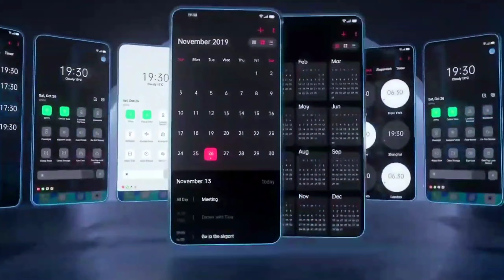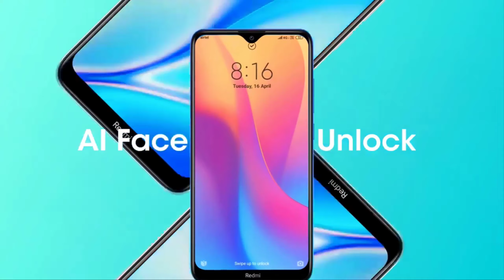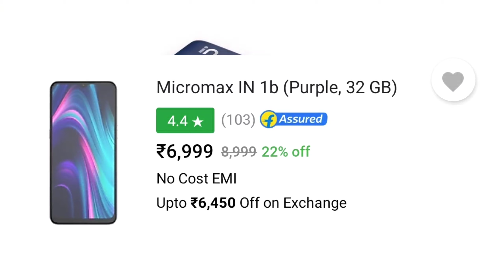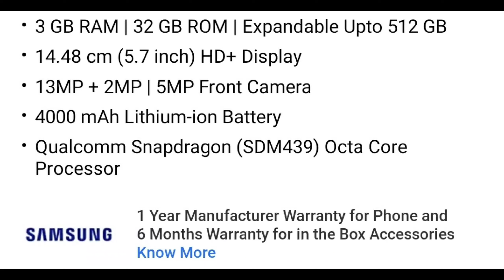Best phone under 7000 | best mobile under 7000 | under 7000 best smartphone 2020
Redmi 8A dual
Samsung M01
Poco c3
Tecno Spark 6 Air